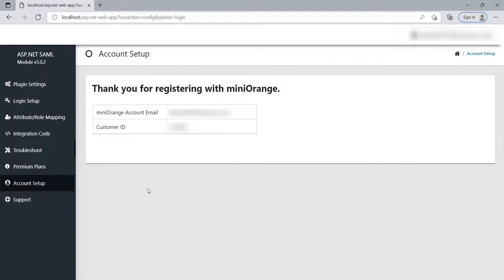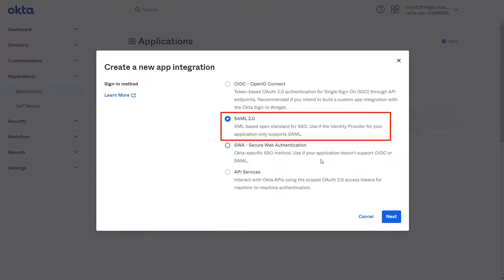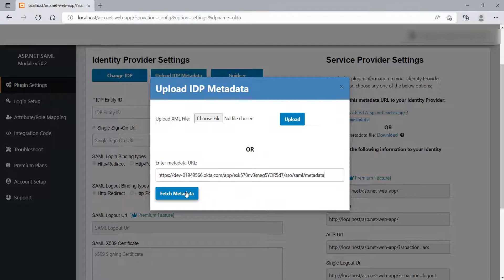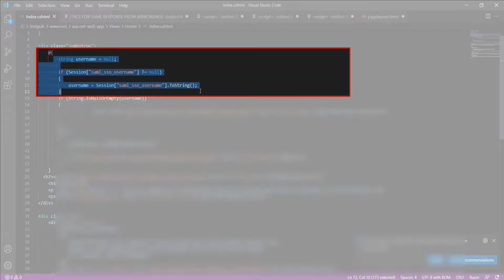ASP.NET SAML Single Sign On (SSO) using Okta as IDP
SAML Single Sign-On into ASP.NET using your Okta account credentials. ASP.NET SAML SP Single Sign-On (SSO) module gives the ability to enable SAML Single Sign-On for your ASP.NET applications. By using Single Sign-On, you can access your ASP.NET application and services with just one password. All SAML-compliant identity providers are compatible with our module.

Timestamp:

  00:10 Download and install the module using the setup guide link
  00:40 Configure the ASP.NET SAML Single Sign-On module
  01:09  Configure  okta  as IDP
  03:07  Integration code
  03:24  Perform sso using the sso login link